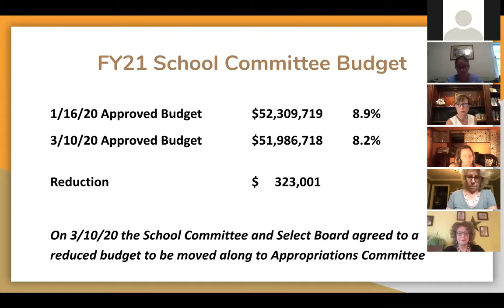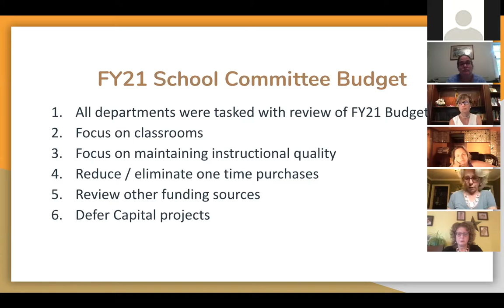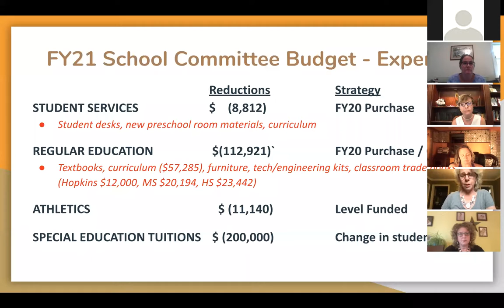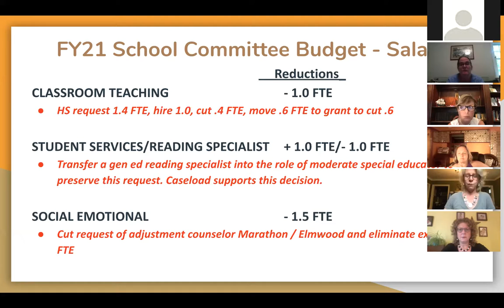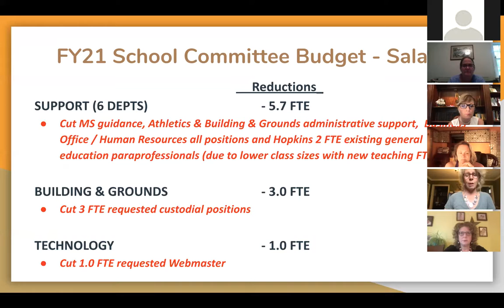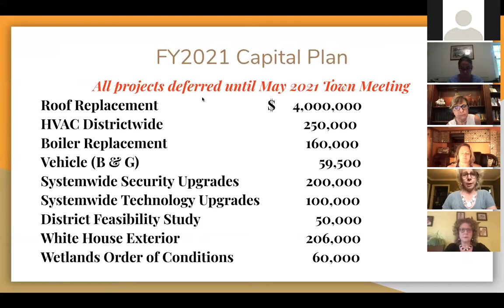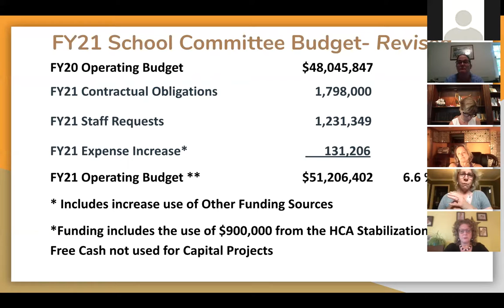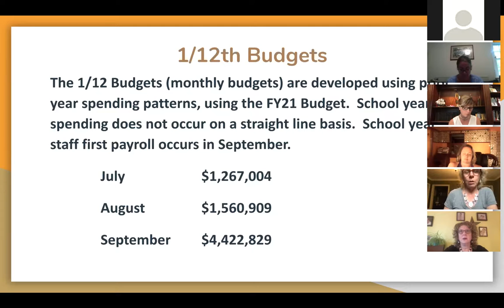School Committee Public Forum: June 4, 2020